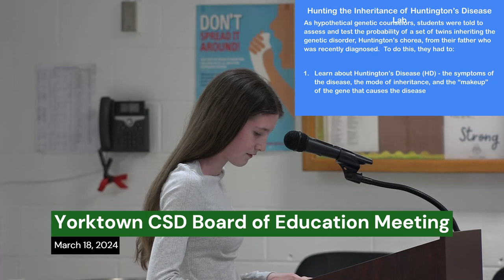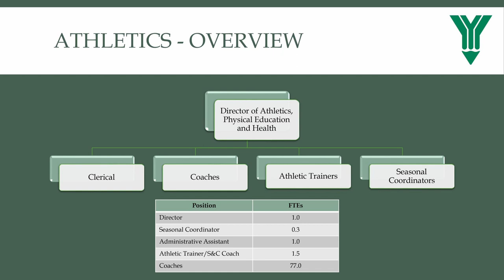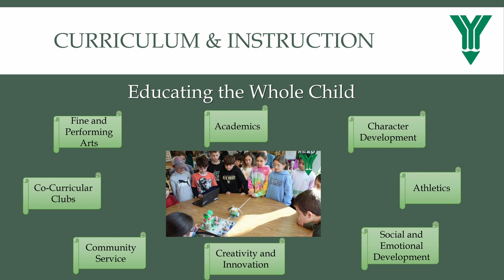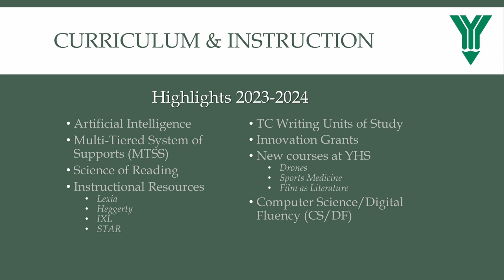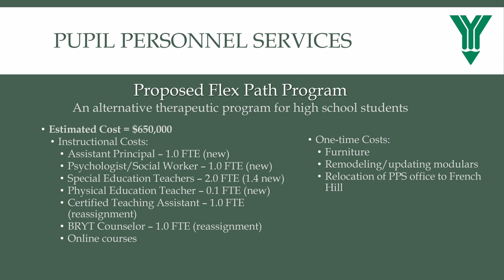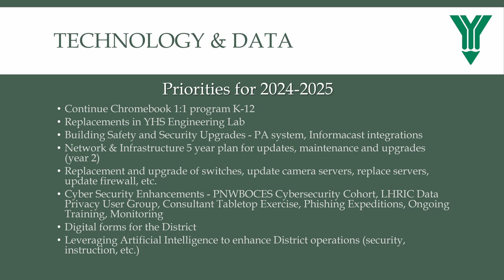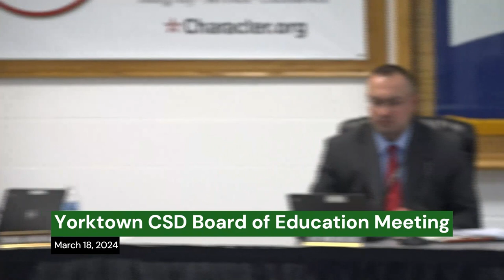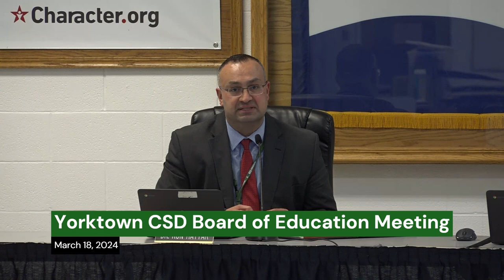YCSD Board of Education Meeting – March 18, 2024